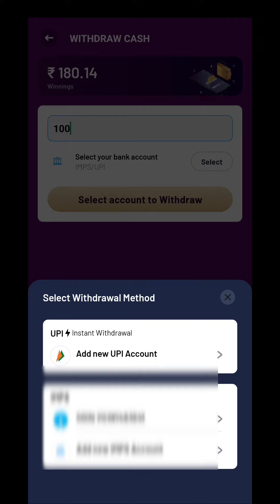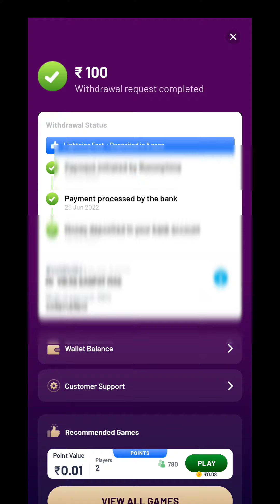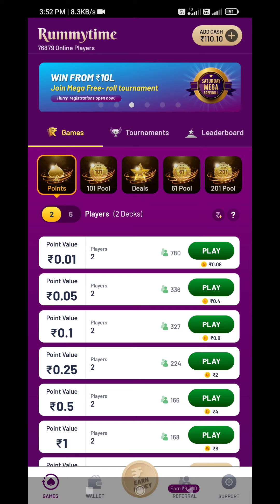Testing Instant Withdrawal in Rummy Time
HAMARE VIDEO KO SHARE OR LIKE KARNA NA BHU

Rummy kaise khale, Rummy me add cash kaise kare, how to withdrawal money from junglee Rummy, rummy tips, cash withdrawals, rummy tricks in hindi, rummy tricks, online rummy, how to play rummy in tamil for beginners, how to play rummy in tamil, rummy strategies, junglee rummy guide, play rummy